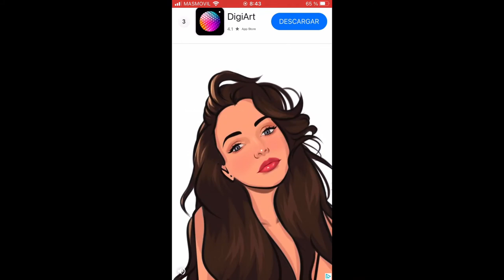Zonas tácticas del campo de Fútbol (CURSO - Introducción a la estrategia) #1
Introducción a una lista de videos donde explicaremos aspectos tácticos de formación inicial en equipos de Fútbol 11.